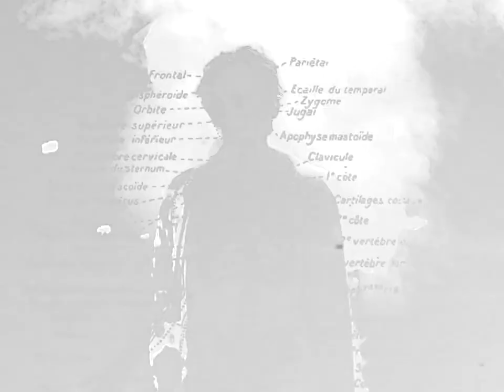"blurry" j9ueve, khali/hamza x josman type beat (prod.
"blurry" a j9ueve, khali/hamza and josman type beat produced by @tsuthreetimes
(contactez moi sur ig si vous voulez les stems/ppp)
BPM : jsp encore